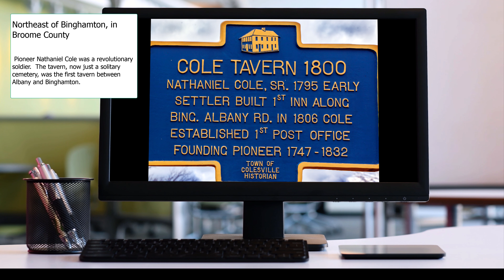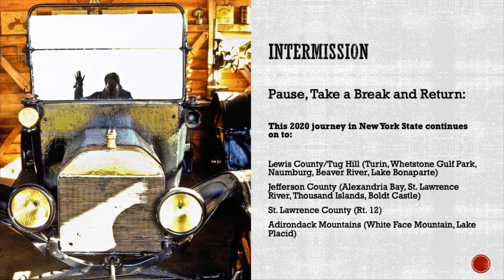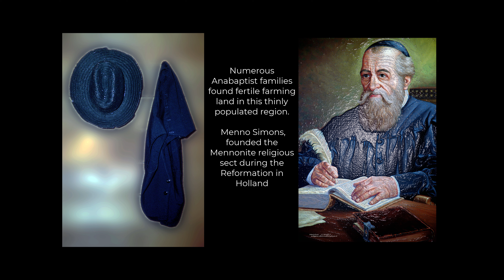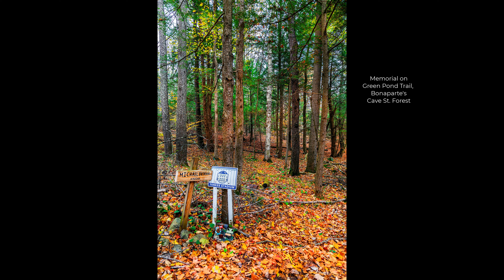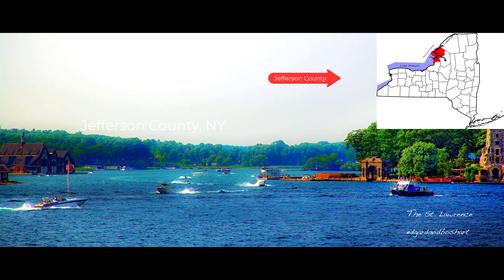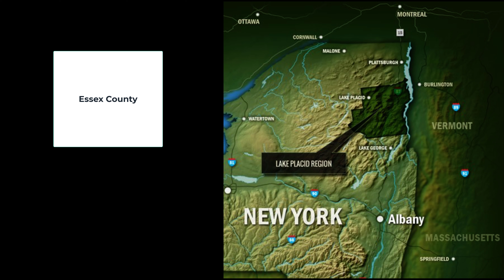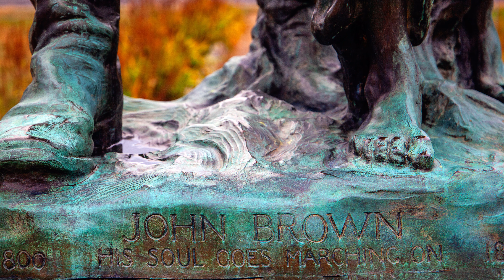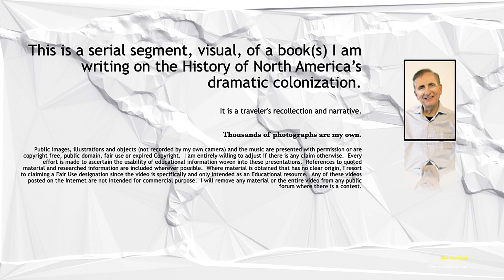On the Paths of the Iroquois, whole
An hour's summary of a one week journey into New York State's Central and Adirondack Mountain regions during the peak Fall of 2020.